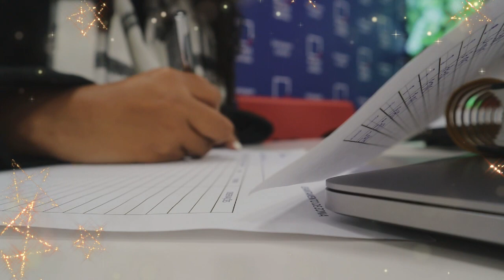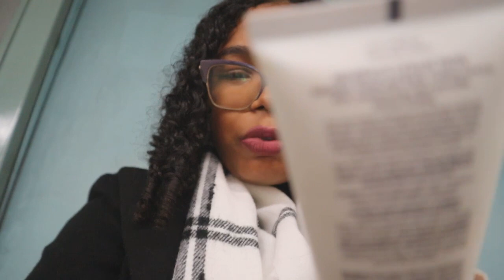KIKI VLOGMAS DAY 15: BATOM DA HELENA COELHO E BASE DA WONDER WOMAN | A Kikii Delgadoo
▶ MATERIAL UTILIZADO:
Canon EOS M200
iPhone 13, versão 16.0
Wondershare Filmora versão 9.6.1.16

Catarina Delgado